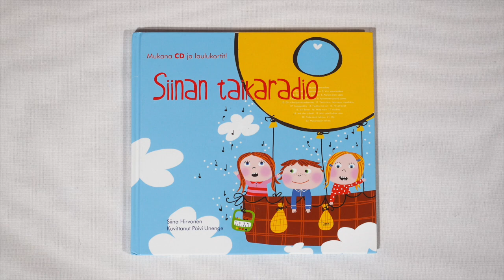Siinan TaikaStudio, 11. Tammikuu, helmikuu, maaliskuu (11/22)